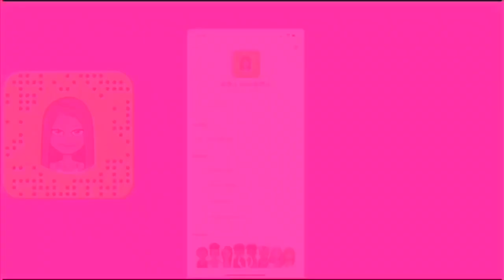Picked up my Cousin in a Uber under disguise!!!!!